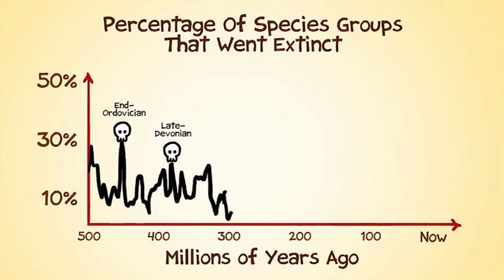Al Muse Estinzioni, Storie di catastrofi e altre opportunità